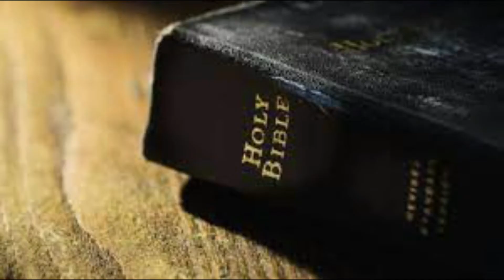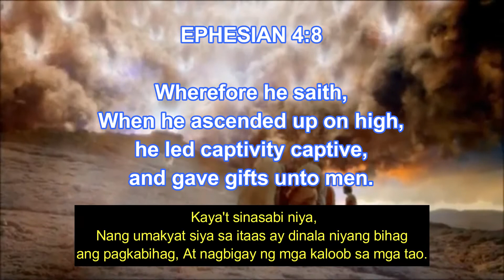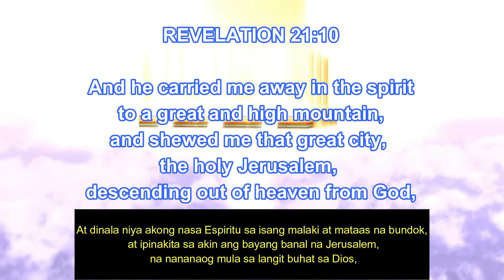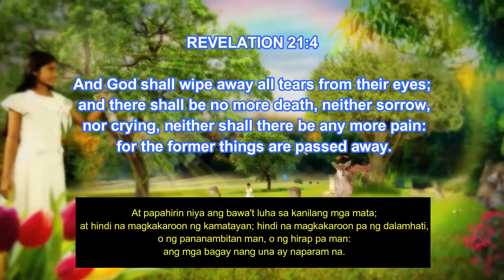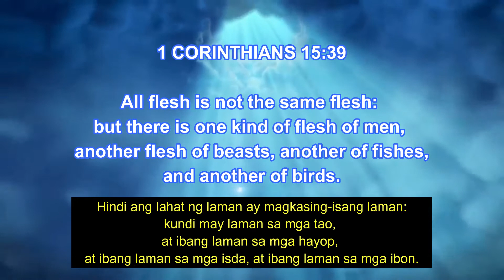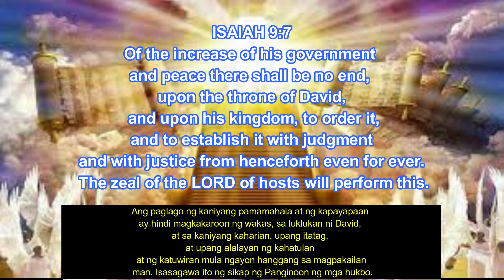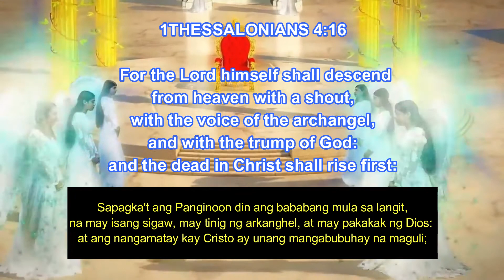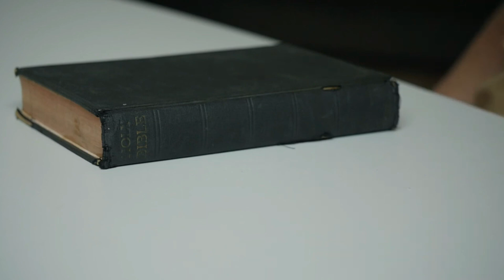JD | 7 DAPAT MALAMAN SA LANGIT.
Hi , Ang langit na bayan  talakayin natin gaano kaganda  at kamangha mangha enjoy watching and be blessed